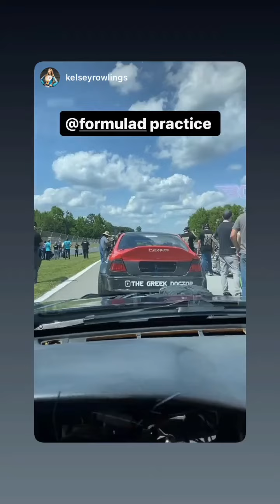2 этап Formula Drift 2023. Formula drift (Instagram stories от 10.05.23)